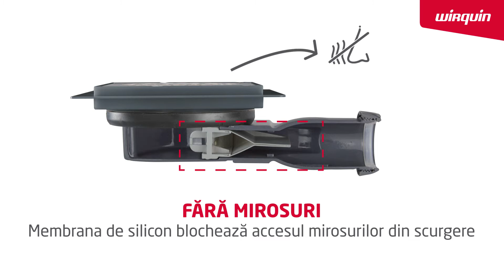VENISIO COMPACT, CEL MAI COMPACT SIFON PENTRU CĂDIȚA DE DUȘ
BUCURAȚI-VĂ DE CONFORTUL UNUI DUȘ construit în cele mai înguste spații

INSTALARE UȘOARA ȘI ȘURUBURI SUBȚIRI: Ultra compact doar 40 mm înălțime
FĂRĂ MIROSURI: Membrana de silicon blochează accesul mirosurilor din scurgere
UȘOR DE CURĂȚAT:Filtru păr și membrană accesibile de deasupra
INSTALARE SIGURĂ: FĂRĂ SCURGERI, Flanșă mare și scurgere orientabilă
COMFORTUL DUSULUI: Debitul mare de apă împiedica acumularea apei
DESIGN: Grilă din oțel periat de înaltă calitate